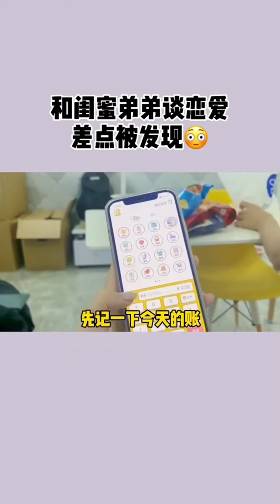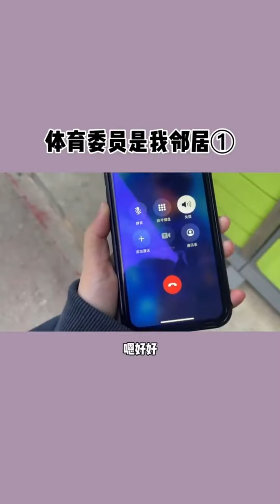男朋友最近太“辛苦了”，大半夜都在加班打游戏给他做点小饮料喝喝，结果他竟然直接把我扑倒！